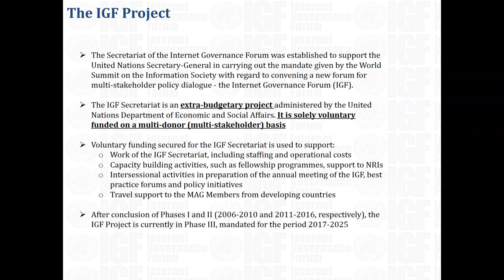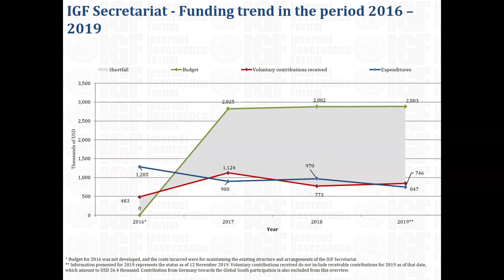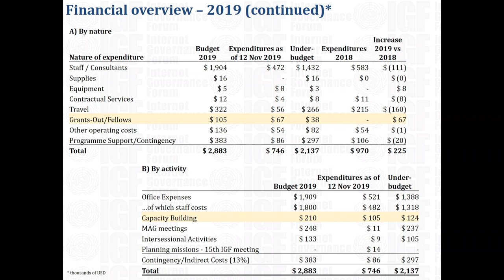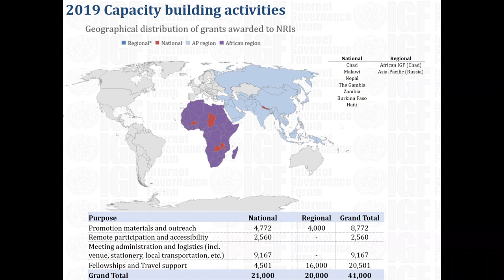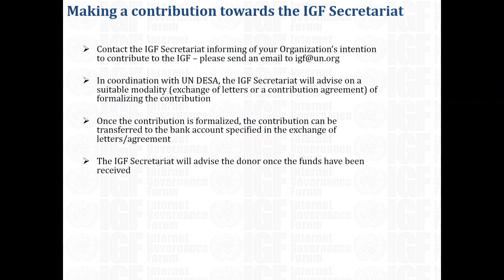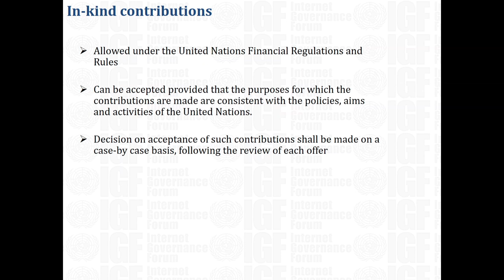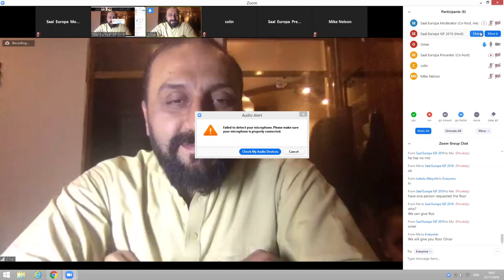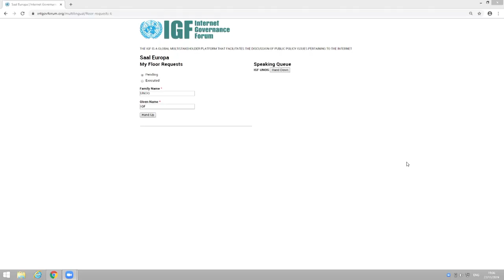IGF 2019 - Day 2 - Saal Europa - IGF Donors Meeting